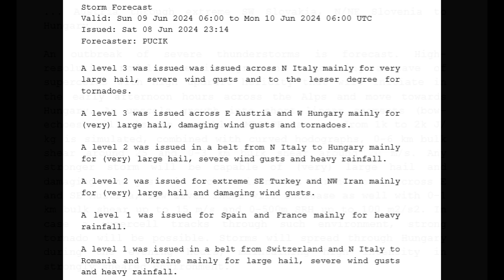🌪️│2024.06.09.│🌌Szupercella + Tornádó🌪️ / Tornadic Supercell│⛈️🇭🇺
17h30m környékén zivatarfelhők alakultak ki Söpte körzetében, szinte minden irányban. 18h20m-kor már szupercella közeledett Ausztria felől látványos felhőzettel. A felhőben szünet nélkül csapkodtak a villámok, ezért folyamatos dörgött az ég.  18h44m-kor egy gyanús ék alakú felhő jelent meg dél-nyugat felé, vélhetően már ekkor leérhetett belőle egy tornádó. Ez nem sokkal később feloszlott. De 18h56m-kor történelmet írtunk, mert soha nem fordult elő még, hogy Söpte körzetében mezociklonális tornádó legyen megfigyelhető! Ez egy- másfél percig tartott. Az Estofex és az osztrák Skywarn weboldalak is 3-as fokozatú riasztást adtak ki a várható heves események, köztük tornádó kialakulása miatt. Ez be is jött. Néhány perccel később a jég is megérkezett, a forgószelet megelőzően  csak néhány szem keveredett az eső közé. 2-2,5 cm-es darabok hullhattak, kárt nem okoztak. Lehetetlen volt megmérni a  körülmények miatt. A szupercellából 6 mm csapadék hullott nagycseppes zápor kíséretében. Narda településen háztetőket bontott meg a forgószél.
00:00 - 17h29-35m CET Cumulonimbus
01:26 - 17h42m CET INCUS / Üllő
01:45 - 17h52-18h04m CET
03:01 - 18h20m CET Supercell 🌌
04:36 - 18h35m - ⚡️Supercell ⛈️🌌
07:04 - 18h44m CET: 1st TORNADO??
08:05 - 18h47m CET: Jég /Hail ☄️
09:27 - 18h51m CET⛈️
10:21 - (18h54m CET)
11:22 - 18h56m CET: 2 nd TORNADO!!
12:20 - 18h58m CET: Jégeső / HAIL ☄️⛈️
13:31 - 19h CET
14:33 - Zápor / Rain showers
15:57 - SC incus + Csapadék / Rain 📏💧
16:36 - 📡RADAR Animation